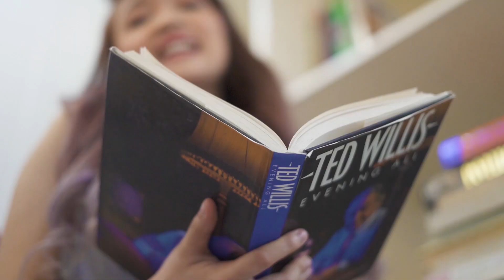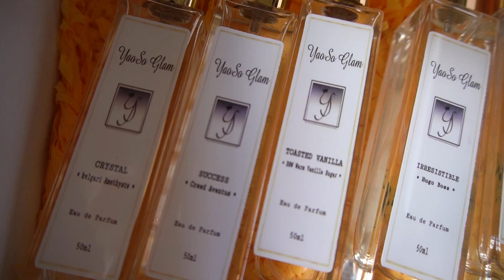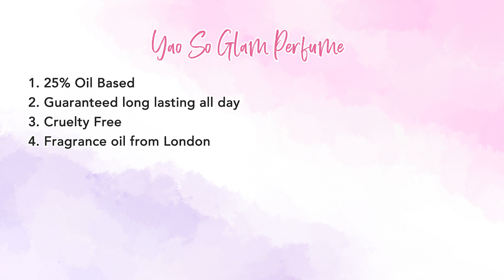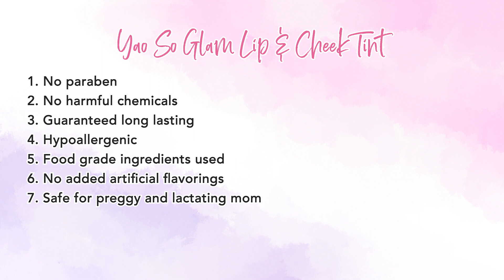A Day with Host Jam Team | Vlog 197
All hands on deck in the HQ so we're taking you on a day with Host Jam Team. Tara!  ❤️